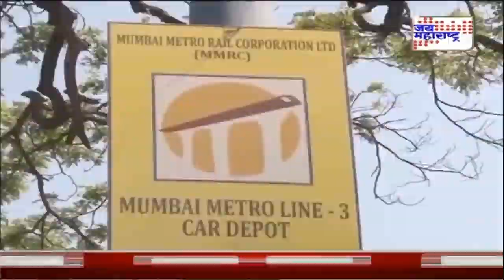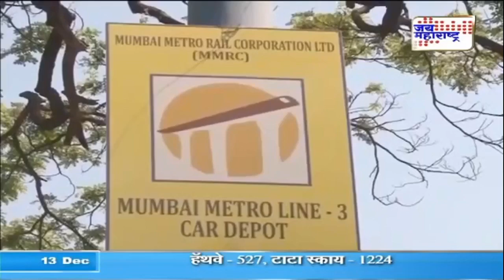बातमी आणि बरंच काही | स्थगिती नको, गती हवी | 13.12.2019